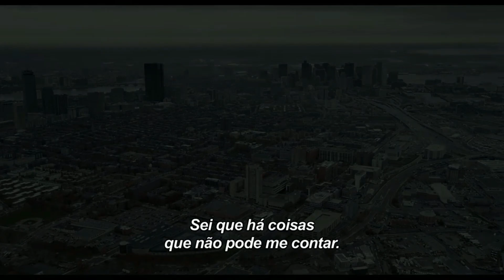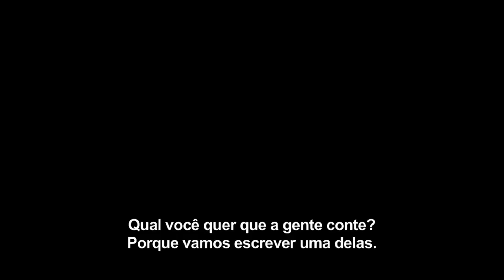SPOTLIGHT SEGREDOS REVELADOS TRAILER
SINOPSE
Um grupo de jornalistas investiga o abuso de crianças por padres católicos, acobertados pela Igreja. Eles conseguem reunir documentos que podem provar os crimes cometidos e o envolvimento de líderes religiosos que tentaram ocultar os casos.